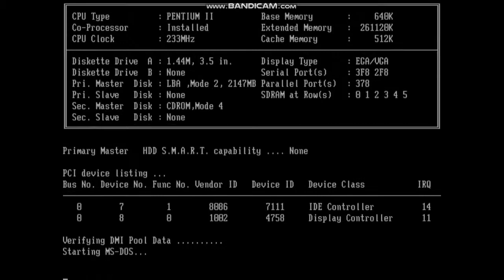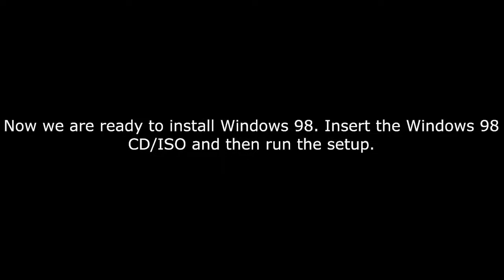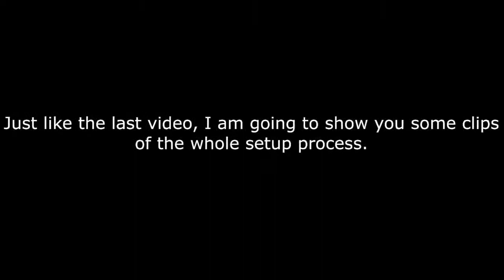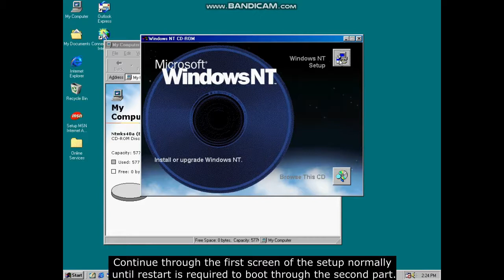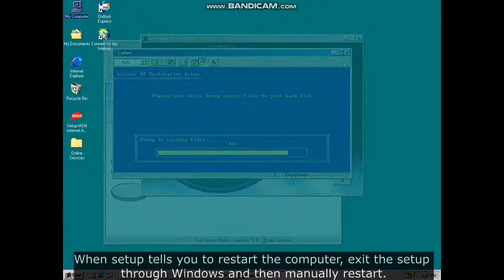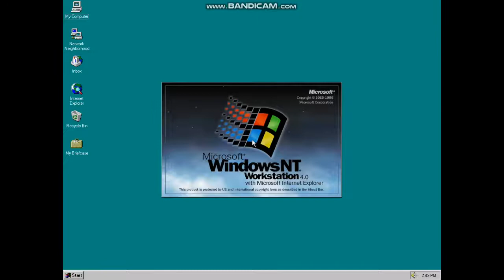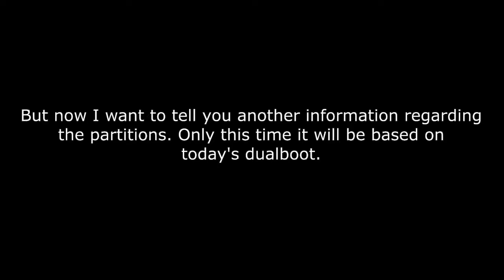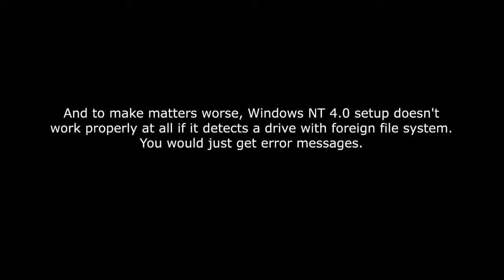How to dualboot Windows 98 and NT 4.0 (Extra info on FAT16 and FAT32 in the end)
In this video, I am going to show you how to dualboot Windows 98 and NT 4.0. In the end, I have included some important informations regarding FAT16 and FAT32, but those are only related to this video.

Timestamps:
0:00 - 1:28 - Getting the partitions ready
1:29 - 3:11 - Installing Windows 98
3:12 - 6:23 - Installing Windows NT 4.0
6:23 - 7:37 - Information regarding FAT16 and FAT32 when dualbooting Windows 98 and NT 4.0

Musics used in this video:
Looked Back, Saw Nothing - Twin Musicom